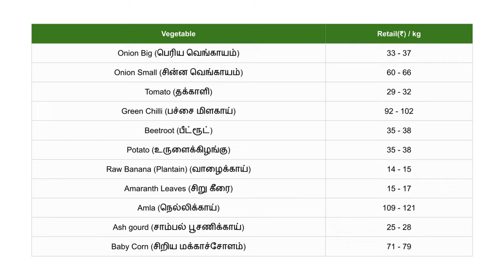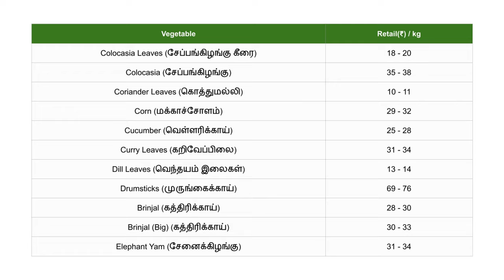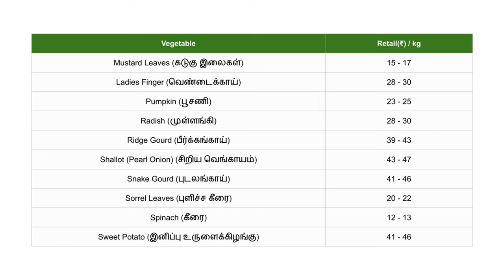Tamilnadu Market Vegetable Price List | 29-08-2023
Today vegetables price இன்று காய்கறி விலை?? today vegetable prices? vegetable rate today? vegetables price? vegetablemarkets vegetable vegetableprice vegetablerate vegetablepricetoday todayvegetableprice today_vegetable_rate_in_chennai koyambedumarketpricelisttoday ottanchatrammarkettodaypricetoday vegetable price in bangalore காய்கறிகள்உலவர் சந்தை, கேரட், தக்காளி, வெங்காயம், koyambedu market price list today, காய்கறி சந்தைகளின், சேலம் காய்கறி சந்தை, காய்கறி மார்க்கெட் நிலவரம், விலை பட்டியல், காய்கறிகள் விலை நிலவரம், காய்கறிகள் தற்போதைய விலை, காய்கறி அறுவடை, காய்கறி வியாபாரம்vegetables price list todayvegetables price list today in Bangalorevegetables price list today dindigul vegetables price list today maduraicoimbatore vegetable market rate todayamerican vegetable marketvegetable marketingottanchatram market today priceoddanchatram today market priceoddanchatram onion market price todaymettupalayam vegetable market rate todayhosur vegetable market price todaychennai vegetable market price todaykoyambedu market fruits ratekoyambedu market vegetable price listkoyambedu market price list todaytrichy vegetable market price todaybangalore vegetable market price listdubai vegetable market price listdubai vegetable market tamilvegetable market price todaymysore vegetable market price todayvegetable market rate todayerode vegetable market rate todaytomato priceonion price todayariyalur vegetable ratekarur vegetable ratenagappattinam vegetable rateperambalur vegetable ratepudukkottai vegetable ratethanjavur vegetable ratetiruchirappalli vegetable ratetiruvarur vegetable ratedharmapuri vegetable ratecoimbatore vegetable rateerode vegetable ratekrishnagiri vegetable ratenamakkal vegetable ratethe nilgiris vegetable ratesalem vegetable ratetiruppur vegetable ratedindigul vegetable ratekanyakumari vegetable ratemadurai vegetable rateramanathapuram vegetable ratethoothukudi vegetable ratetirunelveli vegetable ratevirudhunagar vegetable ratetenkasi vegetable ratechennai vegetable ratecuddalore vegetable ratekanchipuram vegetable ratechengalpattu bvegetable ratetiruvallur vegetable ratetiruvannamalai vegetable ratevellore vegetable rateviluppuram vegetable ratekallakurichi vegetable rateranipet vegetable ratethirupattur vegetable rateonion price todayottanchatram marketkoyambedu market price list todaydindigul onion market price todaytoday onion ratetomato rate todayoddanchatram vegetable market pricevegetable rate todayvegetable song in tamilkoyambedu marketonion price todaydindigul onion market price todayvegetables tamilvegetable price today#vegetablepricetoday vegetable market priceamerican vegetable markettoday tomato ratevegetables price list todayottanchatram market oddanchatram

காய்கறிகள்
vegetable marketing
tomato price
Nonveg
Mutton
Fish
Prawn
Pork
Beef
stores